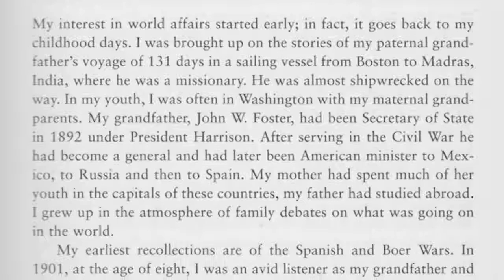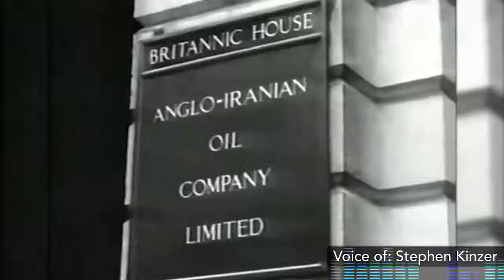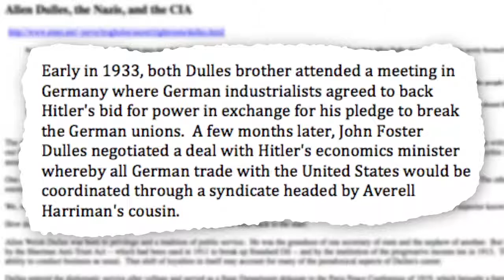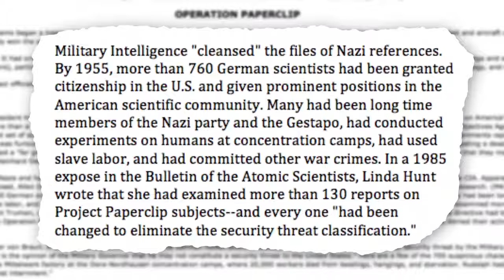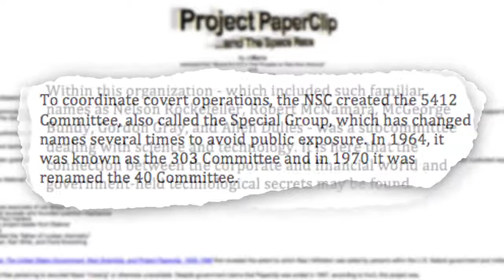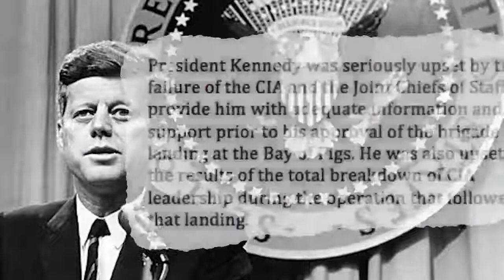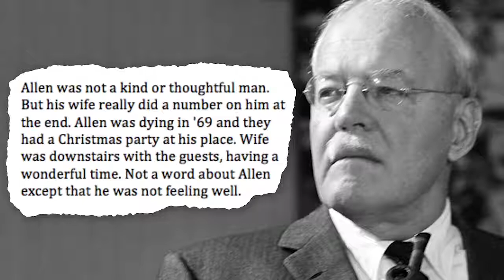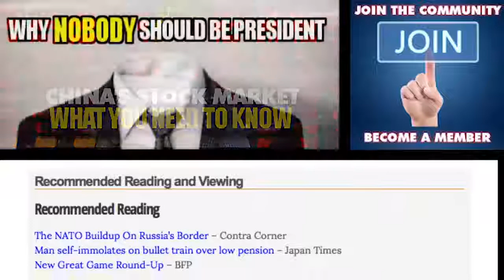UFO Documentary UFO Abduction Caught on Tape